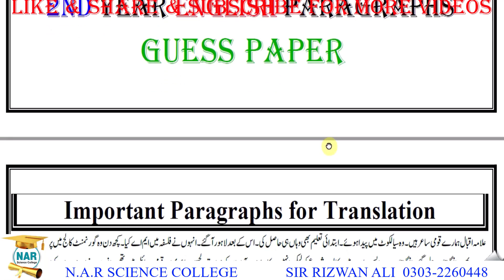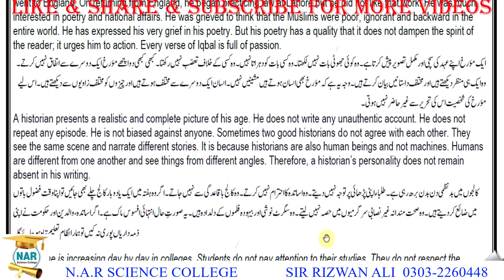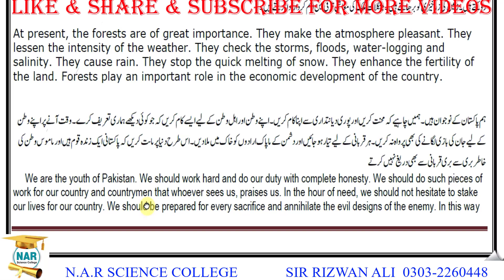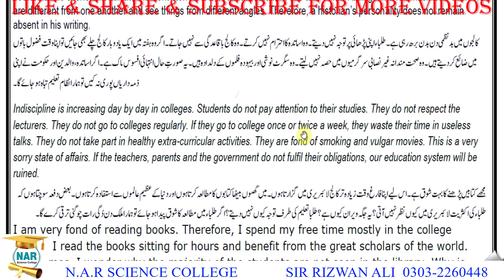ٰImportant paragraph for class 12 english - 2nd Year English Important Paragraph for Exams 2024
2nd year english most important essays,
2nd year english mcqs preparation,
2nd year english most important question,
2nd year english mr chips,
2nd year english model paper solved,
2nd year english model question paper 2023,
2nd year english important paragraph 2023,
important paragraph for class 12 english,
important paragraph english 2nd year,
important paragraph for class 12 english 2023,
2nd year english guess paper 2023,
2nd year important paragraph,
2nd year english important paragraph,
12th class english important paragraph 2023,
2nd year english important paragraph translation 2023,
2nd year most important paragraph,
2nd year english paragraph translation solved,
imp paragraph in english class 12,
2nd year important paragraph translation 2023,
2nd year english most important paragraph,
important passage for class 12 english,
important passage for class 12 english 2023,
mr chips important questions 2nd year 2023,
english important paragraph 12th,
guess paper english 12th class 2023,
important paragraph 2nd year English,
2nd year english paper pattern,
2nd year english grammar,
2nd year english important paragraph 2023,
2nd year english paragraph translation solved,
2nd year english guess paper 2023 punjab board,
2nd year english guess paper 2023 karachi board,
2nd year english guess paper 2023 sindh board,
2nd year english guess paper 2023 lahore board,
2nd year english guess paper 2023 gujranwala board,
2nd year english guess paper 2023 sargodha board,
2nd year english guess paper 2023 pdf download,
second year english guess paper 2023,
ap inter 2nd year english guess paper 2023,
12th english revision question paper 2023,
12th english important question answer 2023,
12th english important paragraph 2023,
12th english guess paper 2023,
12th class english paper pattern 2023,
12th class english important question 2023,
12th class English 5 important paragraph for exams 2023
2nd year English Important paragraph Exam 2023
2nd year English Important guess Exam 2023
5 V.V Important Paragraph 2023
guess paper 12th class 2023 english
12th class english grammar,
12th class english guess paper 2023,
12th class english paper,
12th class english important essay,
12th class english important paragraph,
English guess paper 2nd Year 2023,
English 2nd Year important questions 2023,
2nd Year English pairing scheme 2023,
English guess paper 2022 2nd Year,
2nd Year English scheme 2023,
English scheme 2nd Year 2022,
2nd Year English paper pattern 2023,
English scheme 2022 2nd Year,
guess paper 2nd Year 2022,
2nd Year pairing scheme 2023,
2nd Year English pairing scheme 2023,
2nd Year English pairing scheme 2022,
2nd Year pairing scheme 2022,
pairing scheme of 2nd Year 2022,English scheme of 2nd Year 2022,
scheme of English 2nd Year 2022,
pairing scheme of English 2nd Year 2022,
2nd Year English pairing scheme,
pairing scheme 2022,
2nd Year scheme 2022,
2nd Year English pairing scheme 2022,
paper pairing 2022 2nd Year English,
2nd Year scheme 2022,
2nd Year English guess paper 2022,
guess paper of English 2nd Year 2022,
important long questions of English 2nd Year,
2nd Year English important questions 2022,
2nd Year English important short questions,
guess paper 2nd Year 2022 English,
2nd Year 2022 English scheme,
2nd Year English guess paper 2022,
Guess paper English 2nd Year 2022
2nd Year English guess paper 2022 urdu medium,
English 2nd Year guess paper 2022,
2nd Year English guess paper 2022 urdu medium smart syllabus,
English 2nd Year important questions 2022,
2nd Year pairing scheme 2022,
2nd Year English pairing scheme 2022,